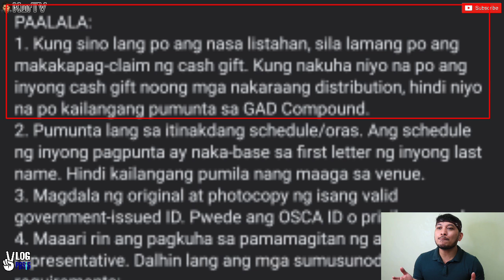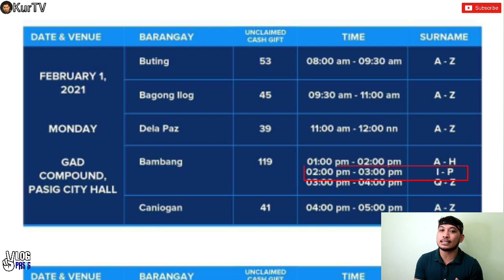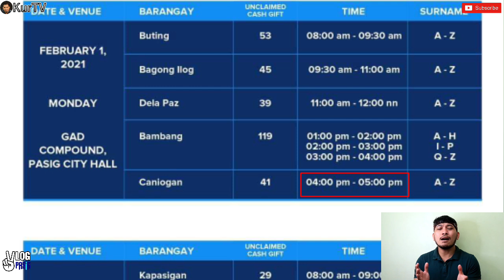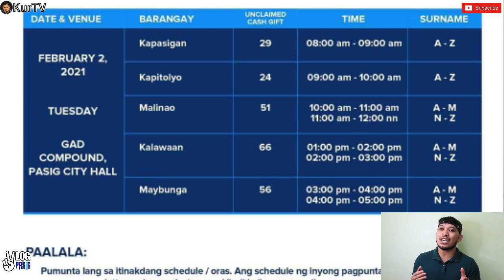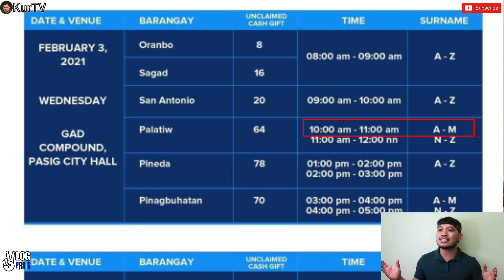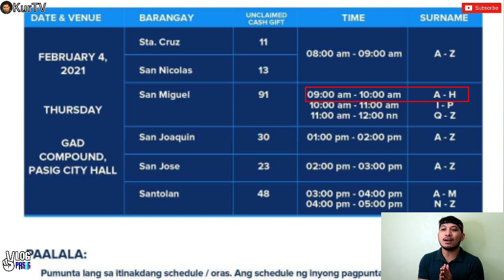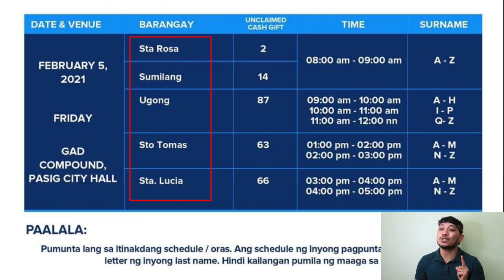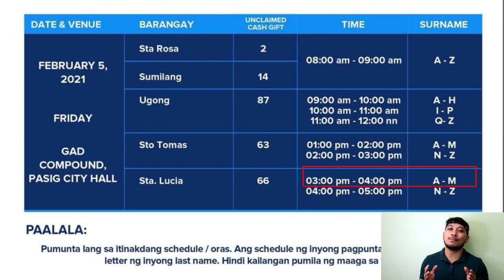SENIOR CITIZEN UNLCLAIMED CASH GIFT DISTRIBUTION SCHEDULE.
DISTRIBUTION NG UNCLAIMED CASH GIFTS (MANUAL PAYOUT) PARA SA SENIOR CITIZENS

Magkakaroon ng distribution ng UNCLAIMED CASH GIFTS (manual payout) para sa senior citizens simula sa Lunes hanggang sa Biyernes (February 1 – 5, 2021).

Tingnan ang mga larawan para sa schedule ng inyong barangay. I-click ang link sa tabi ng pangalan ng inyong barangay para sa listahan ng mga makakatanggap ng cash gift sa nasabing schedule.

Para sa mga nasa listahan na hindi pa nakakakuha ng cash gift noong mga nakaraang distribution, pumunta lamang po kayo sa GAD Compound sa gilid ng Pasig City Hall sa nakatakdang schedule.

Pakihintay na lamang po ang susunod na anunsyo ukol sa distribution ng unclaimed CASH GIFT (manual payout) sa Barangay Manggahan at Barangay Rosario. Magkakaroon din po ng anunsyo kung kailan at saan pwedeng kuhanin ang unclaimed CASH CARD (First Batch) ng mga senior citizens.

PAALALA:
1. Kung sino lang po ang nasa listahan, sila lamang po ang makakapag-claim ng cash gift. Kung nakuha niyo na po ang inyong cash gift noong mga nakaraang distribution, hindi niyo na po kailangang pumunta sa GAD Compound.
2. Pumunta lang sa itinakdang schedule/oras. Ang schedule ng inyong pagpunta ay naka-base sa first letter ng inyong last name. Hindi kailangang pumila nang maaga sa venue.
3. Magdala ng original at photocopy ng isang valid government-issued ID. Pwede ang OSCA ID o privilege card.
4. Maaari rin ang pagkuha sa pamamagitan ng authorized representative. Dalhin lang ang mga sumusunod na requirements:
- Original at photocopy ng valid ID ng senior citizen.
- Original at photocopy ng valid ID ng authorized representative.
- Authorization letter na pirmado ng senior citizen.